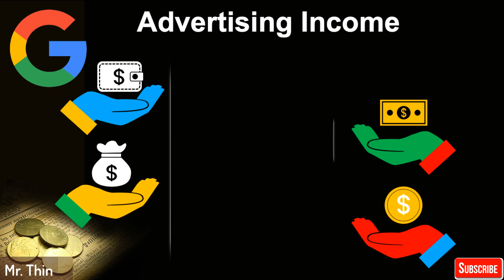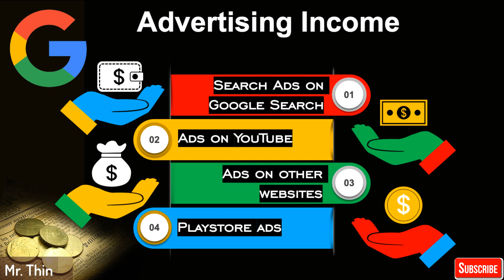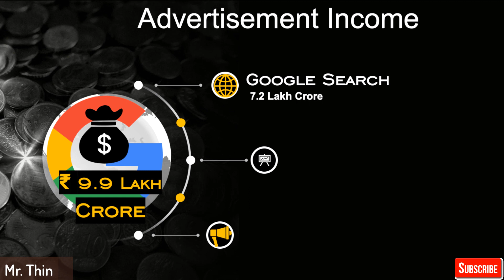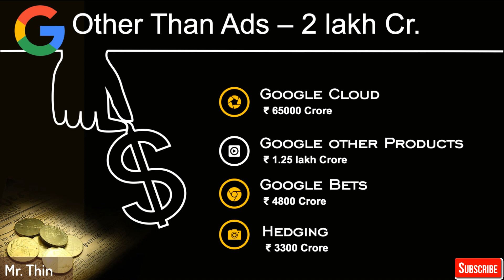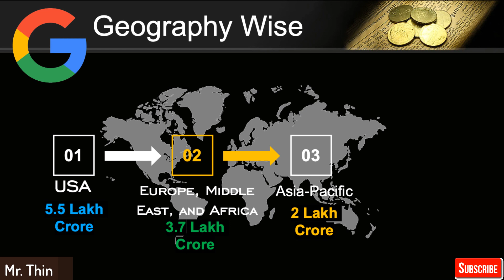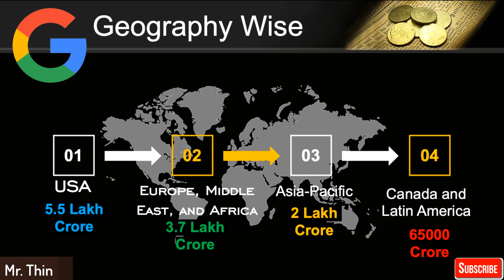Google Revenue breakdown and Income Analysis | Hindi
In this Video I will tell You major revenue segments of Google, and from where google is earning money.

Google Bets entities :
Access
Calico
CapitalG
GV
Nest
Verily
Waymo
X